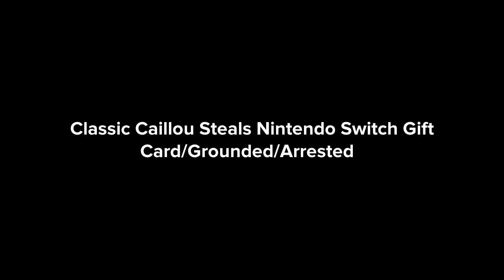Classic Caillou Steals Nintendo Switch Gift Card/Grounded/Arrested